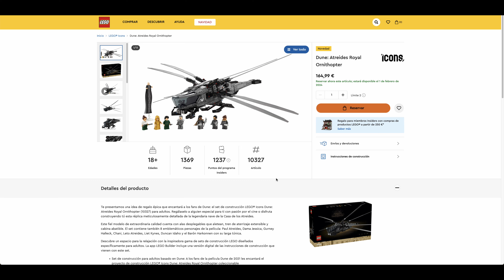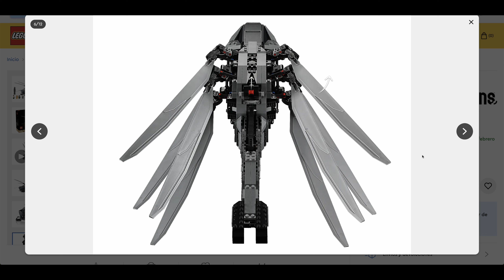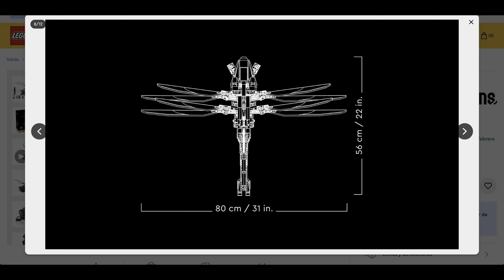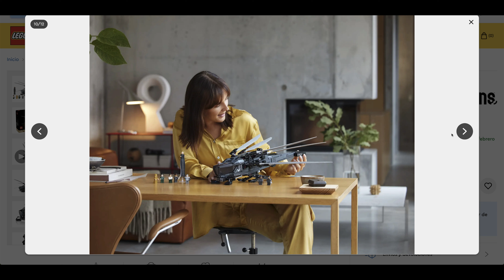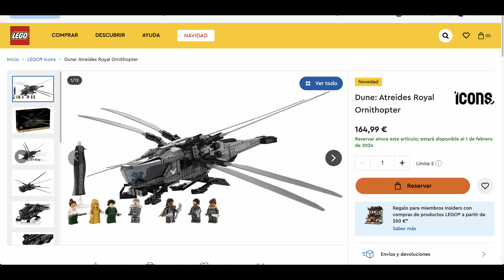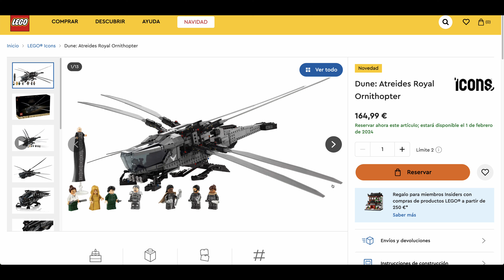¡¡NUEVO!! LEGO 10327 Ornitoptero Dune de la Casa Atreides | Atreides Royal Ornithopter ICONS 10327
¡Por fin tenemos las imágenes OFICIALES del Ornitóptero de la Casa de Atreides de DUNE hecha de LEGO 🎯

¿Cumplirá con las expectativas? ✨

―――― 🤝 CONECTA CONMIGO 🤝 ――――

―――― 🤝 APÓYANOS 🤝 ――――